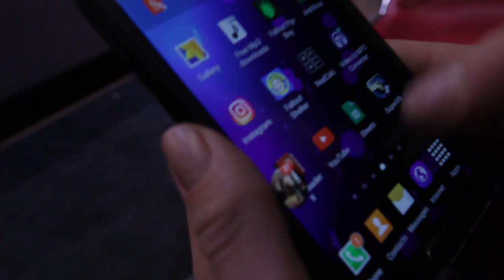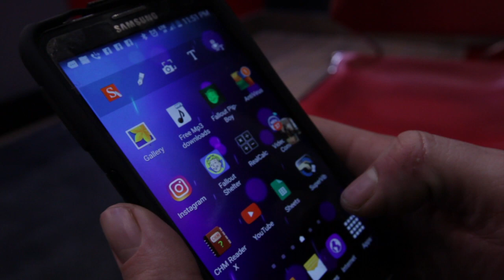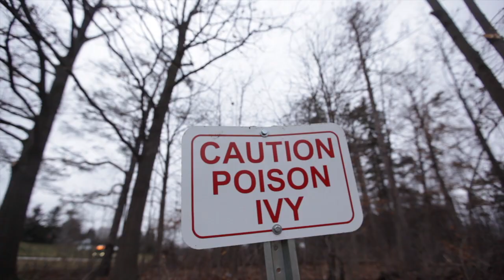The Evan Show - SPOTTED WITH PASSION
Welcome to Episode 4 of the Evan Show!